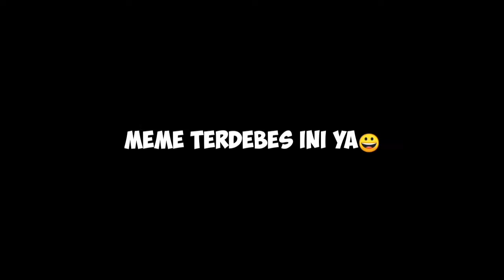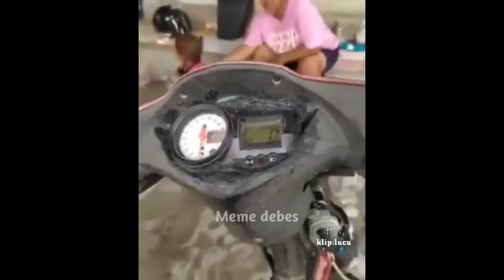ASUPAN MEME RECEH BUAT WARGA +62|VIDEO LUCU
Video Lucu Bikin Ngakak,Random Para Tolol,Tahan Tawa,Asupan Receh Warga 2020(video lucu)

Halo guys pada kesempatan kali ini saya akan berbagi kumpulan video lucu yang membuat kalian ketawa,video ini merupakan pilihan terbaik menurut meme debes, semoga kalian terhibur dengan video lucu ini ya guys

video lucu ini saya buat untuk hiburan tanpa ada maksud menyinggung pihak manapun,kalo kalian mau tanya,